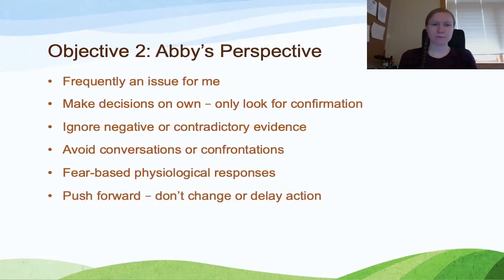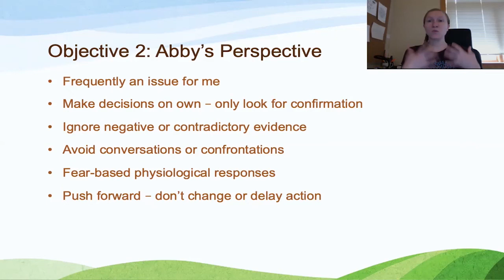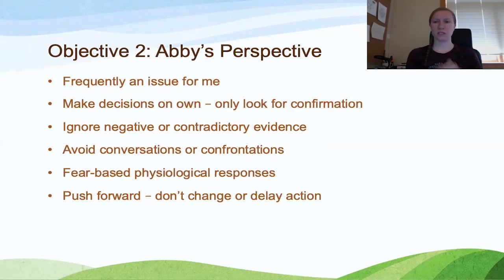Course 2 - Lesson 2 - Part 2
Misattribution, Misperception and Overconfidence

Define actions necessary to prevent judgment errors related to avoiding uncomfortable discussions.